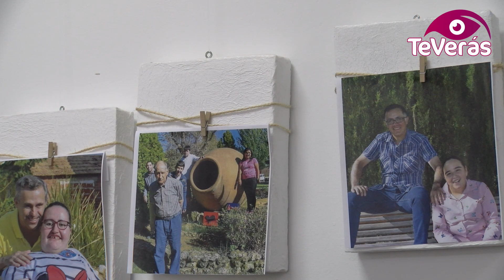El Coraje solidario de Malagón consigue nueva furgoneta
La sede de la Asociación Coraje de Malagón acogió la presentación del nuevo vehículo de transporte que disfrutarán sus usuarios. Esta “furgoneta para todos”, producto de la solidaridad de instituciones públicas y privadas, así como del tejido asociativo malagonero, supone una inmensa felicidad para los que serán sus beneficiarios. Y es que el sentido de este tipo de inversiones va más allá de lo económico, como nos indicó la presidenta de Coraje, visiblemente emocionada ante lo que significaba este nuevo medio de transporte.